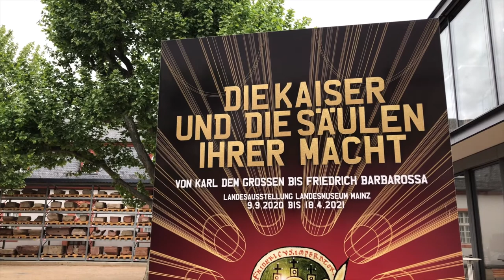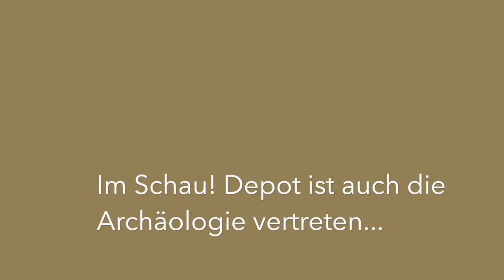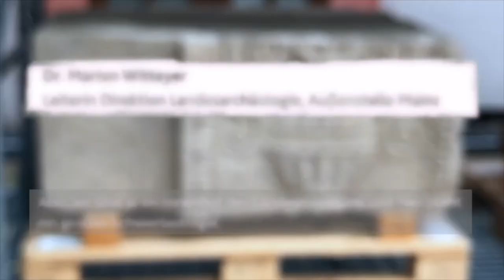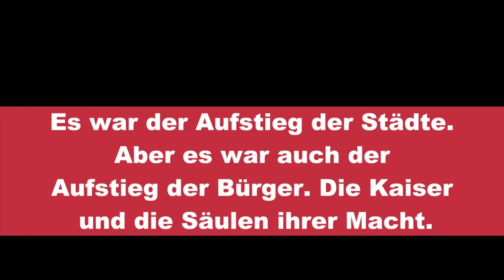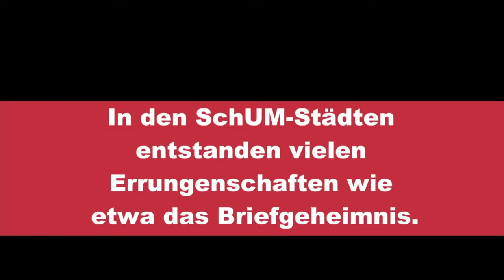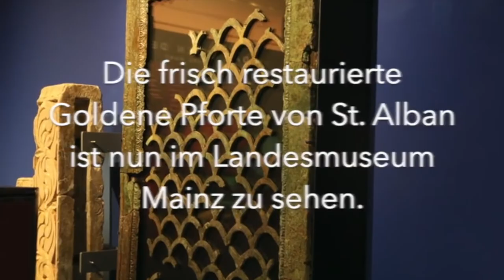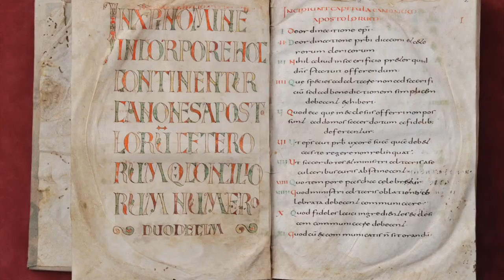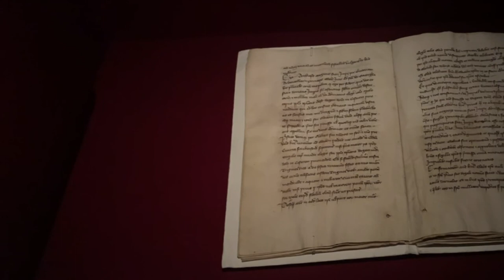Podium RLP virtuell: »Kaiser und die Säulen ihrer Macht«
Podium Rheinland-Pfalz virtuell: »Kaiser und die Säulen ihrer Macht«
Generaldirektion Kulturelles Erbe
Donnerstag, 15.10.20